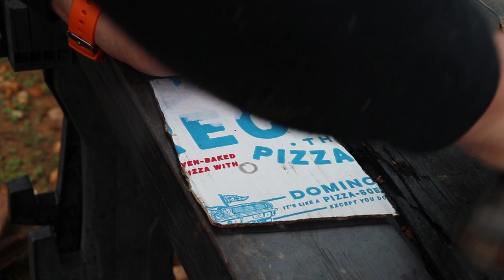Homemade Bumper On The WJ. Rough Country Flush Mount Lights.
We make a budget bumper for the WJ BlackTragic2.0 with Rough Country flush mount lights. Can you build a $200 bumper?